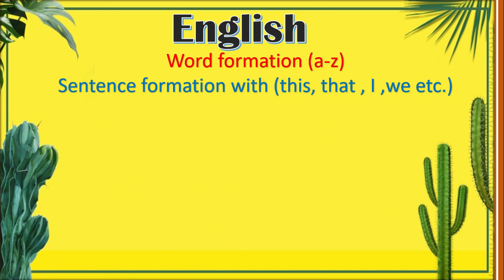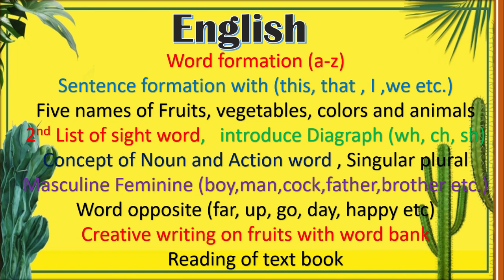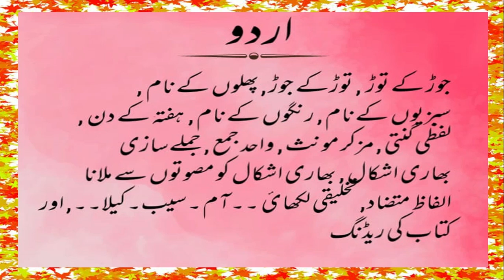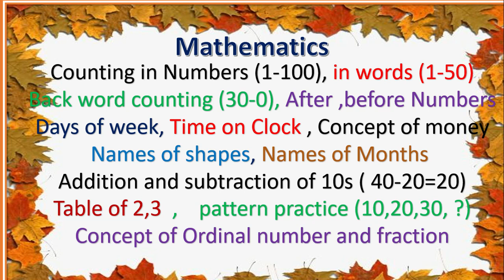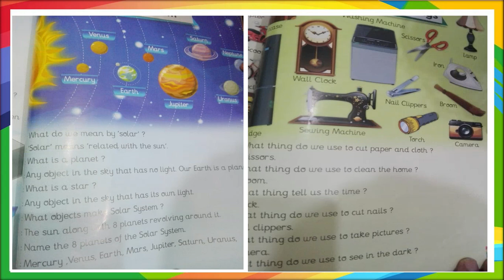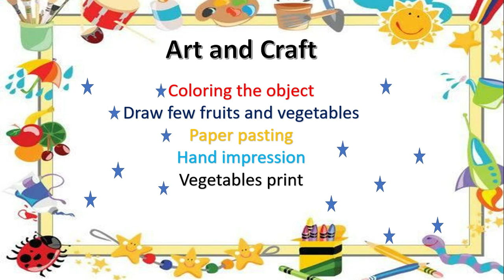BEST SYLLABUS FOR CLASS PREP/KG 2, HOMESCHOOLING PREP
This is the complete video to help parents who have started homeschooling. They are really worried about the syllabus. so here i have tried to share the best syllabus for class PREP OR KG 2 that will help you to build the foundation of the kids. you can also watch more videos. here are some